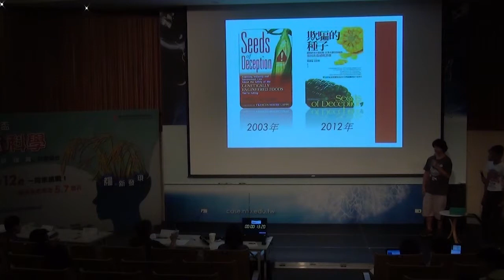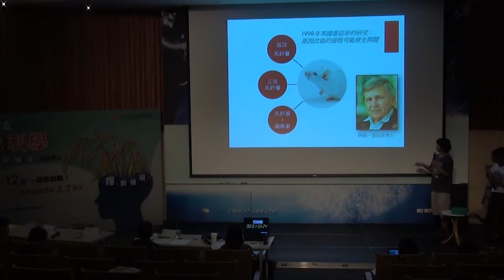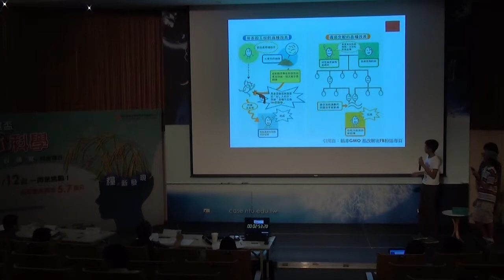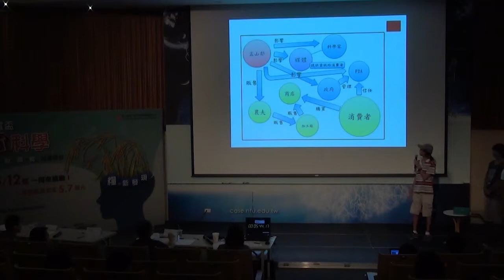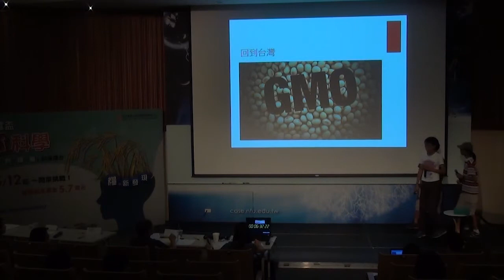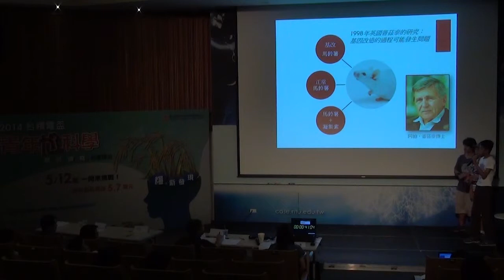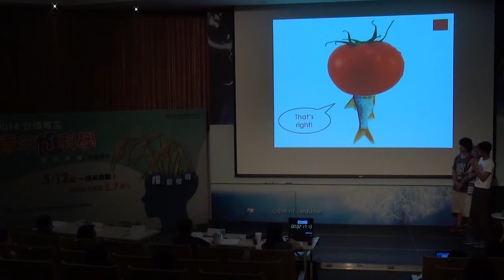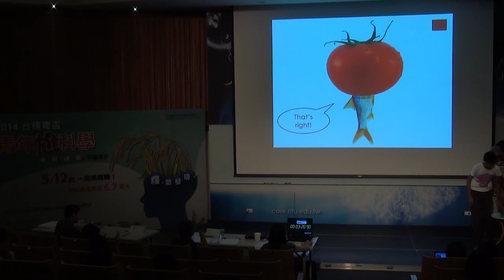北19 赤皮仔